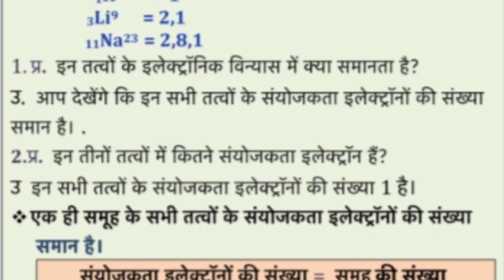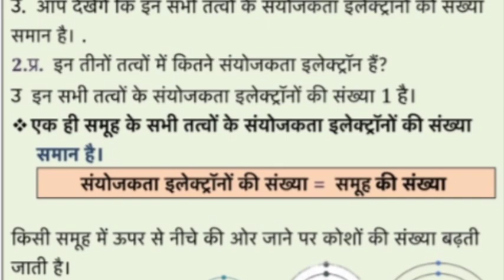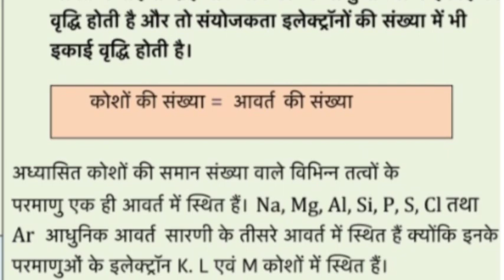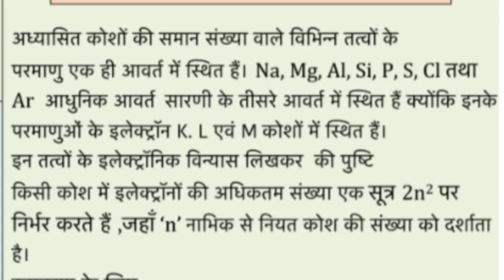आधुनिक आवर्त सारणी | Solution of Science Worksheet-47 in hindi | Science class 10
Modern periodic table, solution of DOE SCIENCE WORKSHEET-47 in hindi